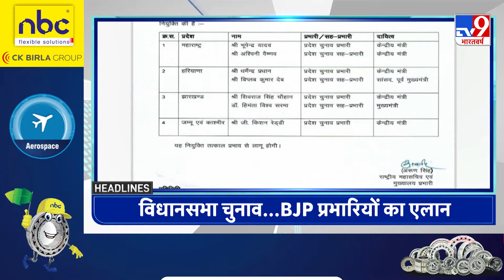Top Headlines 6.30PM की बड़ी खबरें | Train Accident | Deveshchandra Thakur | Lalu Yadav | BJP